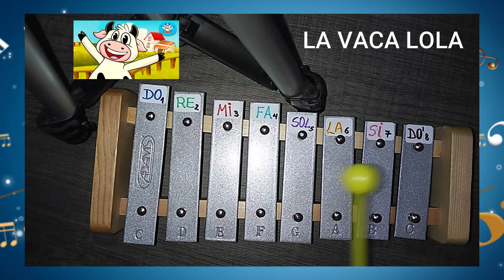LA VACA LOLA - tutorial - metalófono xilofono -VIDEO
Melodía sencilla en metalófono, fácil de aprender.